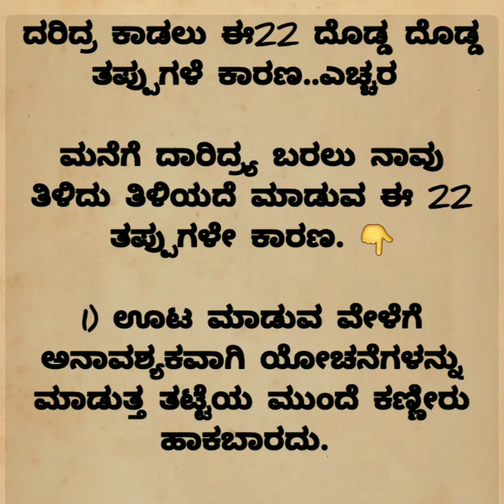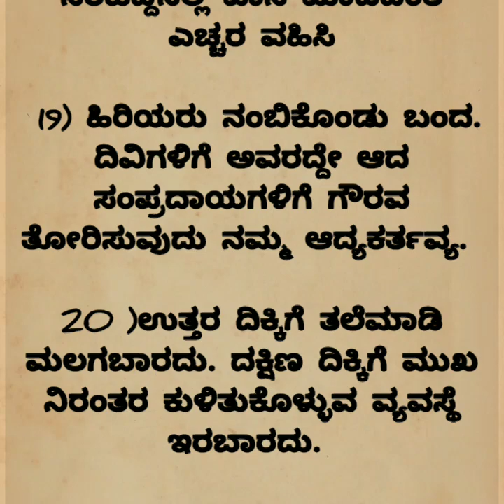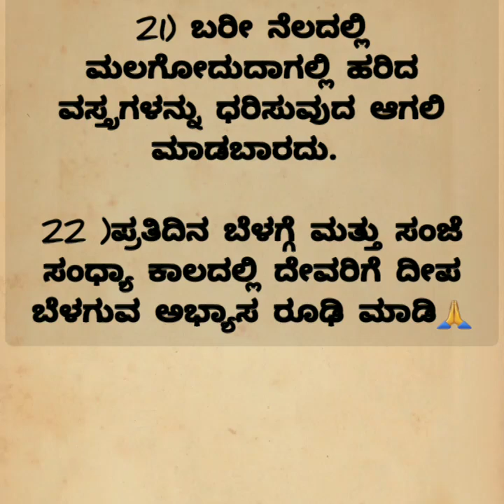👉ದರಿದ್ರ ಕಾಡಲು ಈ22 ದೊಡ್ಡ ದೊಡ್ಡ ತಪ್ಪುಗಳೆ ಕಾರಣ..ಎಚ್ಚರ